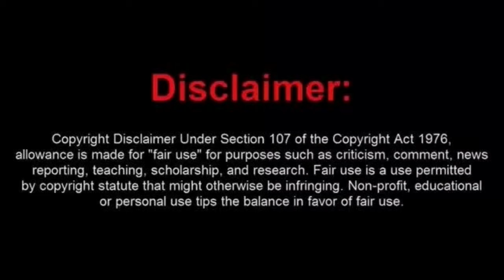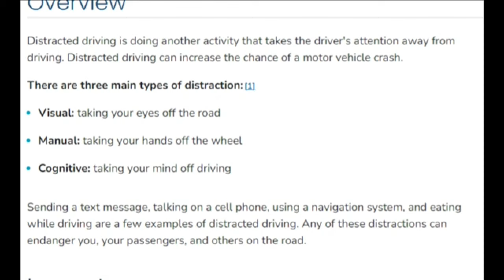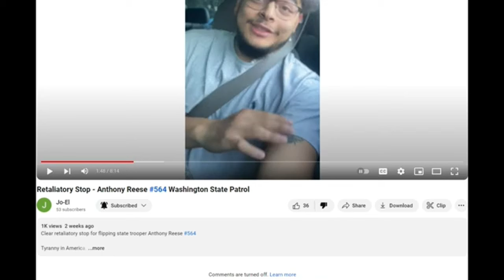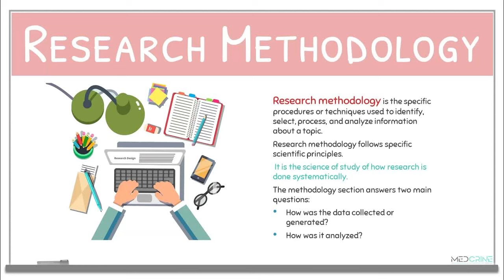A GREAT Anti Auditor RETIRES From YouTube Lets Show Him Some Love